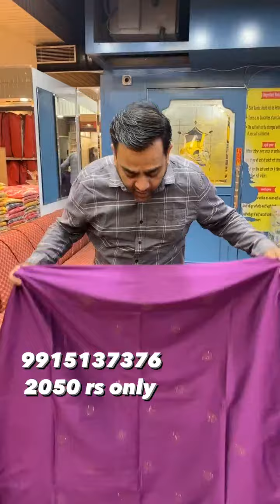Ashu Di Hatti Phagwara || Pure Silk Suit With Bnarasi Duppata